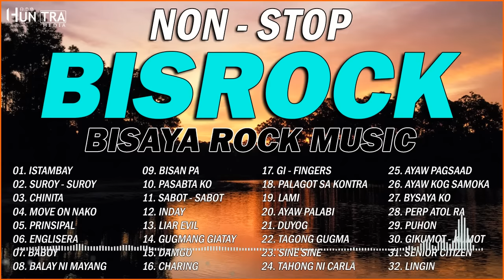BISROCK SONG PLAYLIST | NONSTOP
This playlist was created for the love of music.

*This video is purely fun-made, if you have some complain,

If you are enjoyed this Playlist Song, please